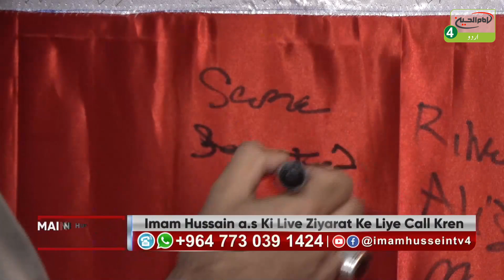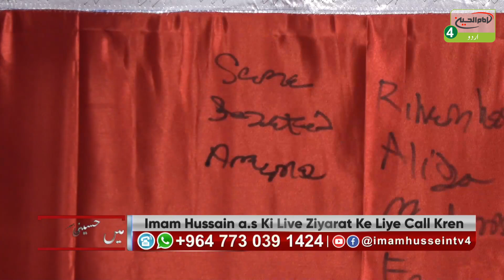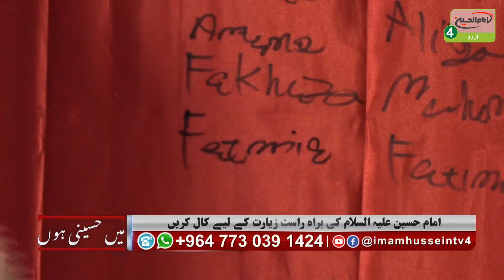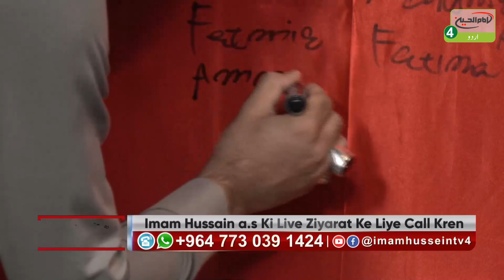میں حسینی ہوں | قسط:23|موضوع: امام حسین علیہ السلام کی براه راست زیارت کے لیے کال کریں| کربلاء 2021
Program: Main Hussaini Hon
Topic: Imam Hussain a.s ki live ziyarat ke liye  call kre
Host : Athnan Abbas

Episode: 23
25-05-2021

Program Munasibat: Public
Time: 00::30:00
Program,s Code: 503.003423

Director: Sajjad Bavi
Camera Man: Ali Khalidi
Sound: Morteza Garavi
Graphic:
Editing:

Production Manager: Muhsen Mansouri
Special Thanks to:
Imam Hussain a.s 4 TV channel, Studio Bin Ul Alharamin Of Holy Karbala

عراق

کربلاء

کربلاء مقدسہ

زیارت

زیارت گاہ

آفیشل ویبسائٹ

ایمیل

ایڈریس